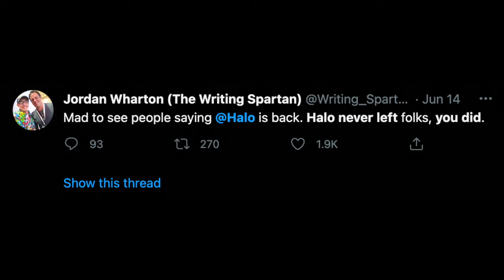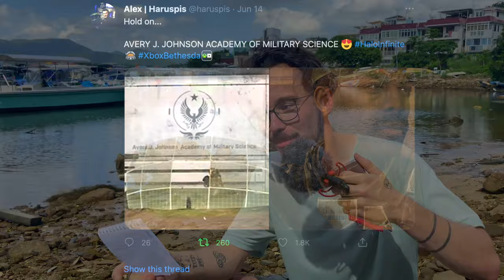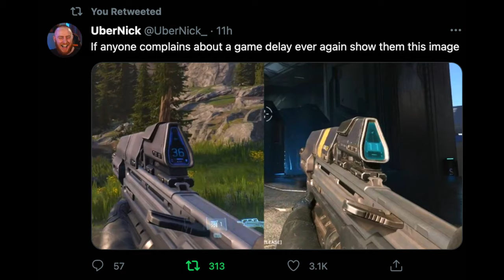My FULL Reaction and Thoughts on the 2021 Halo Infinite REVEAL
The sun is rising on a new era of Halo. With a huge, expansive campaign experience and a fully re-imagined multiplayer, it's time to break down everything we've seen so far.

48 hours after the initial e3 2021 reveal and 24 hours after the multiplayer overview, I've had enough time to collect my thoughts and give them to you straight. Minimal editing, just some beautiful scenery and me speaking from the heart.

TIME STAMPS

00:00 Intro & Thoughts
00:55 E3 Predictions
04:24 Campaign
11:50 Multiplayer Reveal
18:20 Multi - Overview
27:53 Conclusion

Let's be real friends, what are your most enthusiastic feelings towards the footage shown... and what are you most disappointed about?

Simon Key
11E Cherish Court
Discovery Bay
Hong Kong